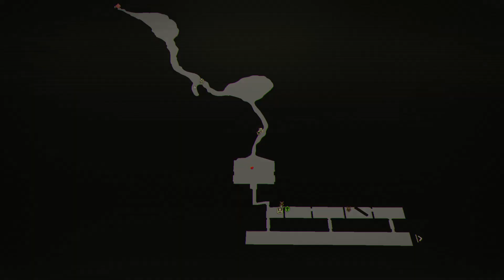Lets Play Scarlet Nexus - Part 53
Welcome back to the enthralling world of Scarlet Nexus! In Part 53 of our Let's Play series, we continue our epic journey through this action-packed game that has captured our hearts. Brace yourself for more mind-bending psychic abilities, intense battles, and an immersive storyline that will keep you hooked till the very end.

Scarlet Nexus takes us on a captivating adventure, where we embody Yuito Sumeragi, a remarkable individual with extraordinary powers. As a member of the Other Suppression Force, we are tasked with protecting humanity from supernatural threats. Get ready to delve deeper into the secrets of this futuristic world, forge powerful connections, and face even more formidable enemies.

But wait, there's more! Our Let's Play series is proudly presented by Death Raven Games, a YouTube channel that explores the dark and atmospheric realms of gaming. We are dedicated to sharing hidden gems, thought-provoking narratives, and celebrating the artistry of the gaming industry. Join our passionate community of gamers and storytelling enthusiasts as we continue to embark on this unforgettable journey.

If you enjoyed Part 52 of our Let's Play Scarlet Nexus, you won't want to miss out on Part 53! Join us as we uncover new secrets, master our psychic abilities, and immerse ourselves further into the gripping world of Scarlet Nexus.

Get ready for another thrilling adventure in Let's Play Scarlet Nexus - Part 53 Let's continue this unforgettable journey together!

A big Thank You to Meek-Oh for the beautiful character art!